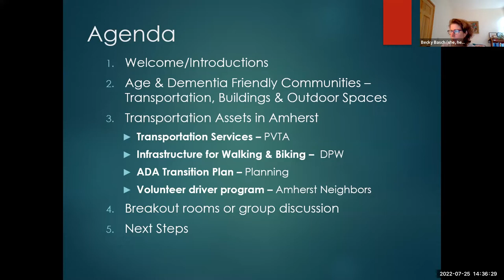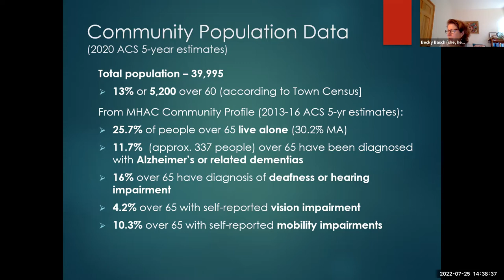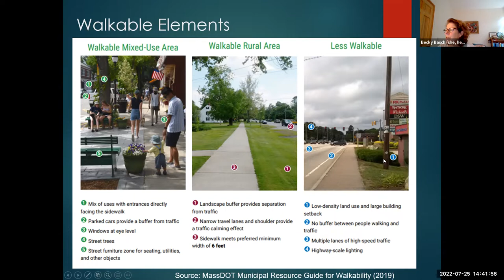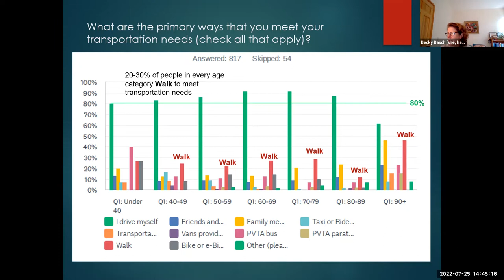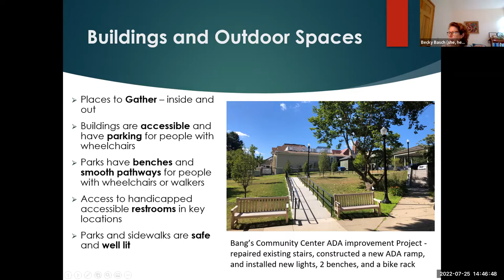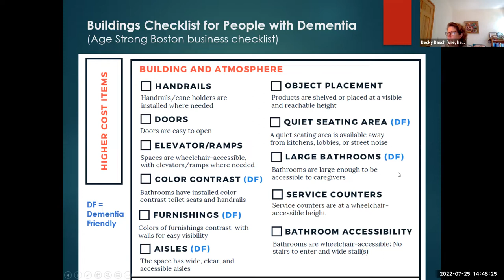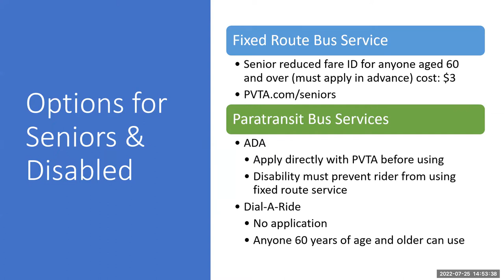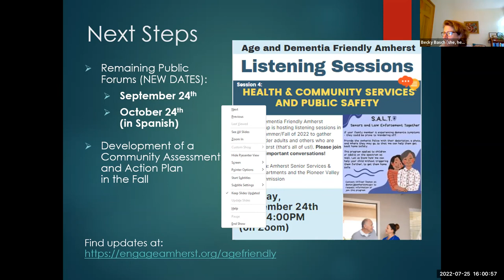Age & Dementia Friendly Community Project Listening Session #3 Jul 25, 2022